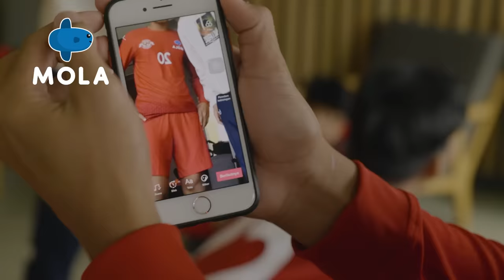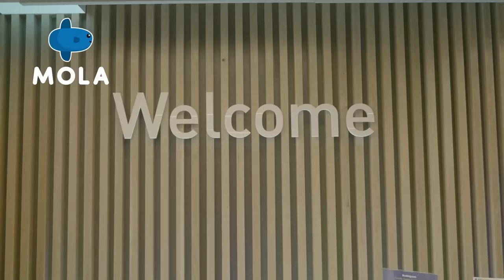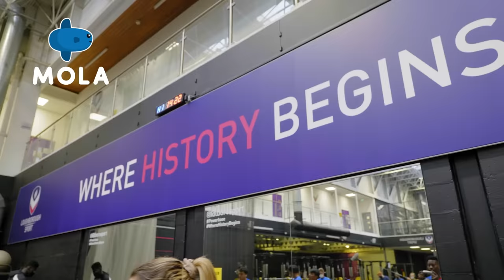AMAZING COMEBACK! Garuda Select vs Stevenage, S4 EP3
After suffering a tough defeat in their first game, Garuda Select aimed to bag their first win of the season as they went up against Stevenage.
Dennis Wise and Des Walker continued to explore the prospect of adapting counter-attacks. Hokky, Ridho, and Faiz are the most important players in this scheme.
The challenge grew bigger in the game when they were trailing 2-0 at half time. Could they rise up and make a comeback?

Garuda Select Project is a program about young footballers from various countries with aspirations to pursue a career in football.

These young, talented squads are learning to improve their skills whilst continuing their development as footballers under the guidance of English football legends Dennis Wise and Des Walker.